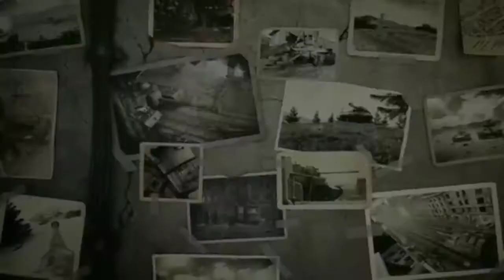WoTB - Chimera Phantom - |CZ-SK| - Recenze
Dnes si ukážeme Britský prémiové medko na 8 teiru chimeru. Předem se omlouvám za audio, ale v říjnu bude změna zařízení tak doufám že i lepší audio a obraz.